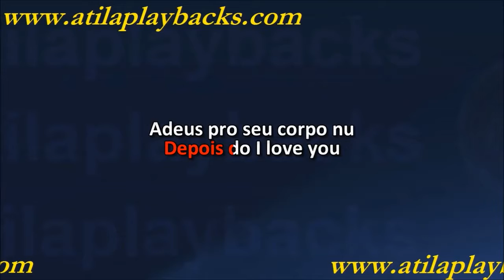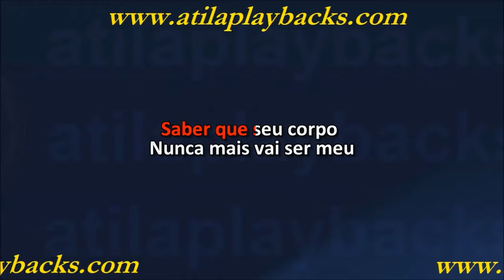Marília Mendonça Bye Bye Acústico